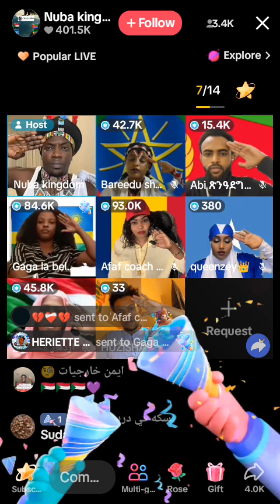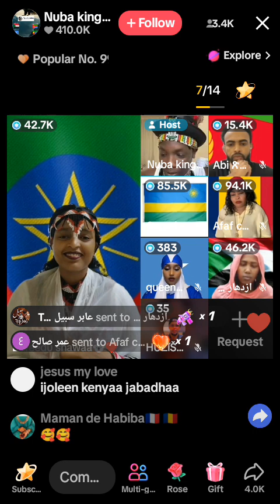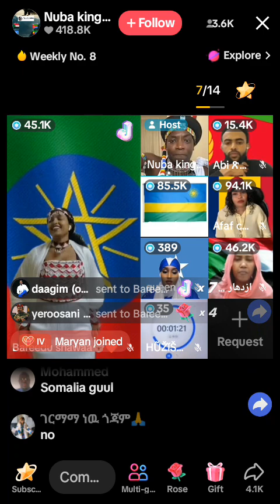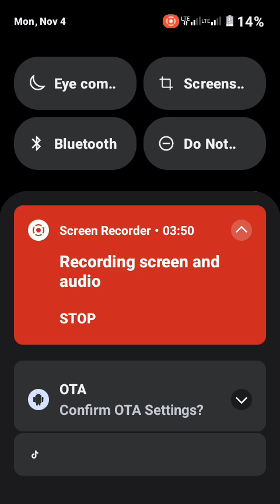Tiktok Live🔥 Support from Ethiopia and Sudan has made amazing history on Tiktok 👀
Kurikira Uko Abandi bakorera Amafaranga 💰 Kuri TikTok Live 🛑 Sudan iduhaye urugero